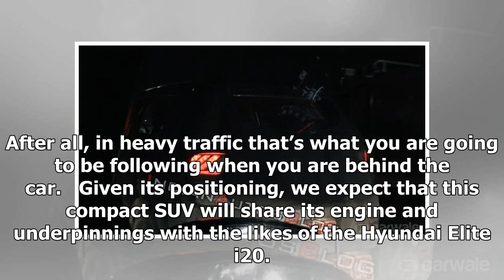Hyundai QXi sub-4 SUV tail lamp pattern revealed | CAR NEWS 2019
-Compact SUV to take on the Maruti Brezza, Ford EcoSport, Honda WR-V and Mahindra XUV300 -Likely to be launched in May The tail lamp pattern on the Hyundai QXi/...